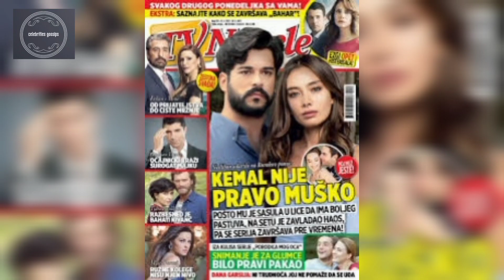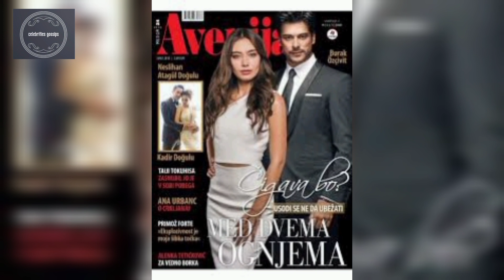Burak Ozcivit Neslihan Ataghul at Honeymoon Trip After Marriage | Celebrities Gossips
Burak Ozcivit Neslihan Ataghul at Honeymoon Trip After Marriage | Celebrities Gossips#celebritiesgossips